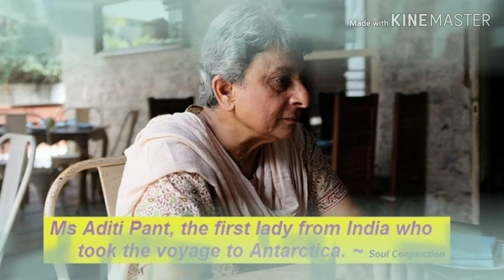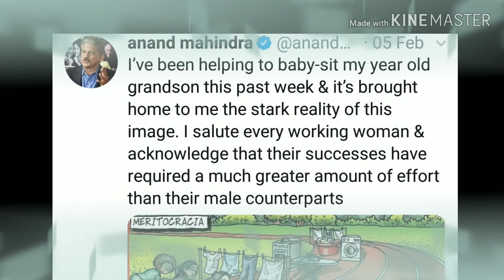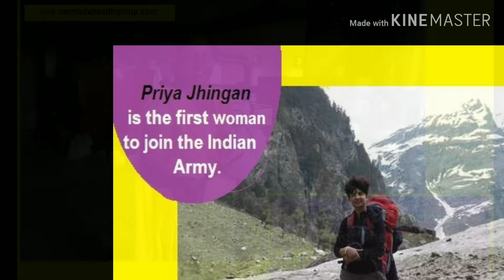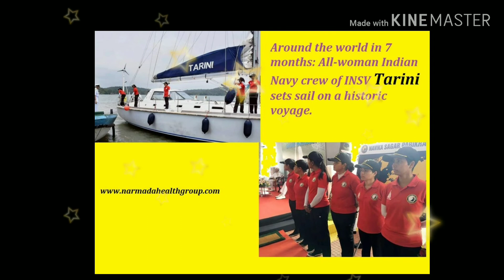International Women's Day Celebration at Soul Conjunction! , IWD 2019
Women, She is a Souls whose Nature is to Nurture to Provide, All Selflessly and Unconditionally.

Nature and nurturing is the relationship between the soul of a woman and the soul of mother earth. We celebrate women and the nature of women to nurture, seeding new life all unconditionally and selflessly.

Womanhood is the Greatest Gift From God. At Soul Conjunction we salute femininity. Nurturing and challenging a new soul selflessly, with unconditional love is the nature of a woman.

Womanhood is that gift of God where you don't live life however, you are at the uttermost level of living a selfless life, perhaps giving, providing and protecting becomes your nature elevating your status in closeness to divinity and so the women are in our country are called Goddess.